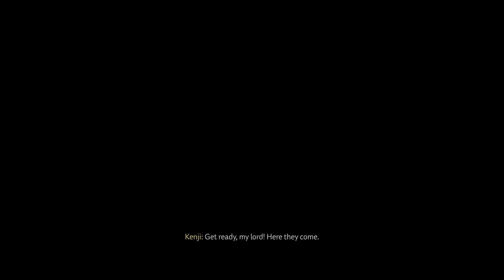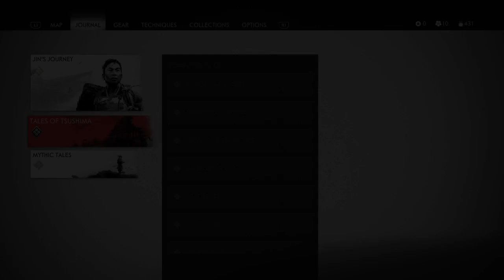Ghost of Tsushima PS4 Gameplay Part 40 : Servant of the People ( Kenji's Tale)